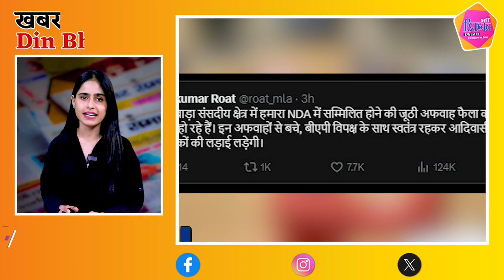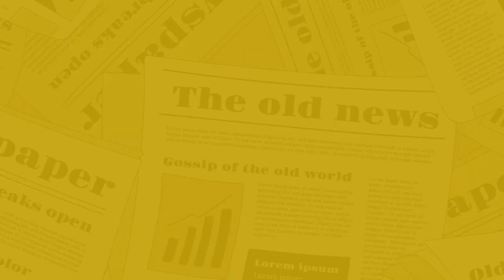The Nagari News के Digital Bulletin में देश-प्रदेश की बड़ी खबरें